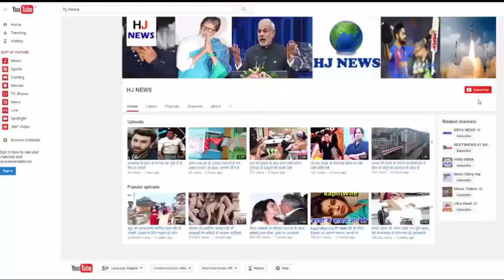Wifi,LCD से लैस है इनका ऑटो, सलमान खान और संजय दत्त जैसे स्टार भी कर चुके हैं सफर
Wifi से लेकर LCD से लैस है इनका ऑटो, सलमान खान और संजय दत्त जैसे स्टार भी कर चुके हैं सफर...

Whether you went to Mumbai or not, but you might have heard of an auto driver who is known for his unique work. Sandeep Sharma is a child of the man who is riding on a small car of three wheels.

Sandeep is more fame than the child's name. Apart from this, people are also called by the name of 'Munna Bhai SSD' lovingly. Children of their own are very much in discussions, not only in Mumbai but in whole of India.

Now you will be looking for a connection with Sandeep Sharma's baby Munnabhai. There is no need to worry too much, because we are telling you the whole story behind it. Actually children are very big fan of Bollywood Munnabhai ie Sanjay Dutt.
The passion of Sanjay Dutt on the child is so much that he has made his own get-up exactly like Sanju Baba. Not only that, he has also made tattoo for Sanjay Dutt on his arms.
In real terms, it would be unfair to call Sandeep's auto rickshaw just auto. You may be surprised to know that this auto will drop you from here, but there are many such facilities that you will find in this ultimate auto.

All facilities like Wi-Fi, PCOS, LCD TV, newspaper, water, tea, coffee, fan, first aid, recharge coupon are also available in auto. Overall, let's suppose that Sandeep's auto rickshaw is not a mere auto rickshaw but a multi-pop rickshaw. Sitting in it is like seeing paradise.

HJ NEWS !!